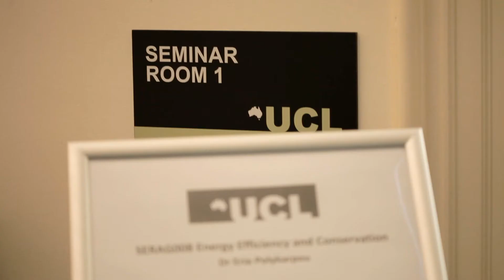UCL Australia MSc student testimonial - Matthew Bouraee (USA)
Matthew studies MSc in Energy and Resources at University College London, Australia.
He talks about the variety of global expertise students at UCL Australia get exposed to throughout their Masters studies. He also mentions field trips to major industrial sites in Australia all students attend as part of their MSc in Energy and Resources Management course.